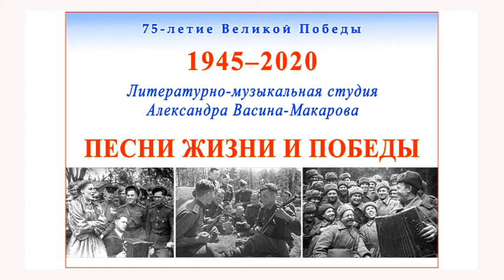ПЕСНИ ЖИЗНИ И ПОБЕДЫ. Гитара (ст. Д. Вехтева, лит. и муз. обр. А.Васина-Макарова, муз. Б.Терентьева)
ГИТАРА
(ст. Д  Вехтева, муз. Б. Терентьева,
лит. и муз. обр. А. Васина-Макарова)

Где-то затерялась наша рота
Среди серых неприступных гор,
И проводит «партполитработу»
Старенькой гитары перебор.
Стихли взрывов гулкие удары.
Нас не пощадил тяжёлый бой.
Чудом уцелевшую гитару
Мы нашли в машине головной.

И среди ошмётков гнутой стали,
Гильз пустых, разбросанных вокруг,
Мы гитару бережно достали
Через покоробившийся люк.
А потом, усталые и злые,
Мы к костру сходились в тишине.
В наших душах плакала Россия
На гитарной тоненькой струне.

И звучал мотив давно известный,
Гнал он прочь сомнения и страх.
Но не скажет никакая песня,
Кто из нас останется в горах.
Пели мы про радости и беды,
Чёрствый хлеб ломали на куски.
Песни фронтовые наших дедов
Стали нам понятны и близки.

Пели мы, и кровь кипела в жилах,
Словно в радиаторах вода.
Пели мы о доме — значит, живы,
А живые гибнут иногда.
Есть, конечно, песни покрасивей,
Только нам не нужно пышных фраз.
В наших песнях с нами вся Россия.
И никто не одолеет нас.